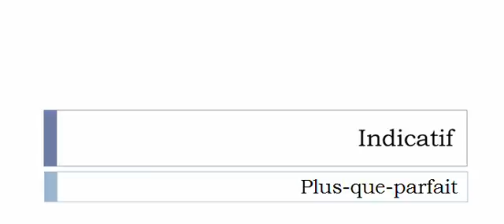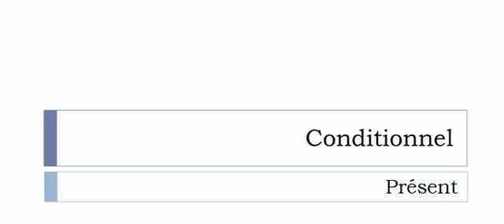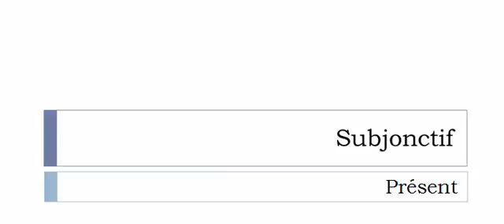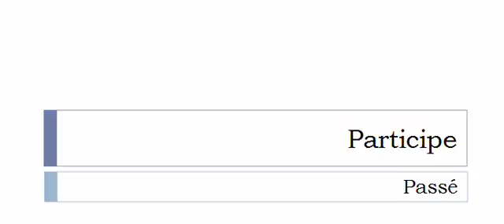Aprender francês = Conjugação = Verbo = Intercepter